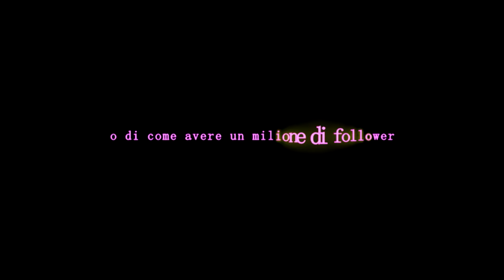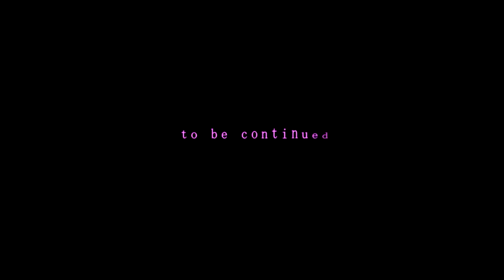ASMR AGONIZZANTE ♦ PSICHIATRIA | madame psychosis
dark room, headphones, full screen, full volume.
🟩▪️◾ciclo asmr agonizzante - parte I

un grazie di cuore a (ig) @uccellogiraviti

⬛▪️◾credits:
Pathescope Productions - Symptoms in Schizophrenia

NexGen Video Crew - SeRocks.com Rocks!